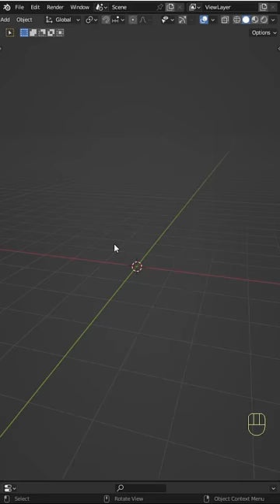Creating Balusters for Stair Railings in Blender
This is a short version of my previous tutorial, where I demonstrate how to create beautiful stairs with railings in Blender.
The full tutorial provides a step-by-step explanation of creating the entire model from scratch.